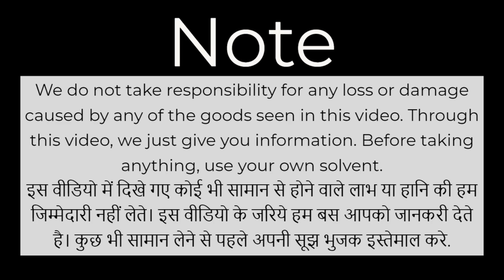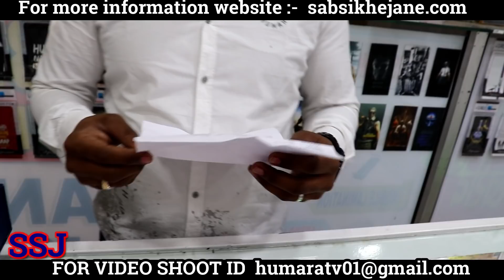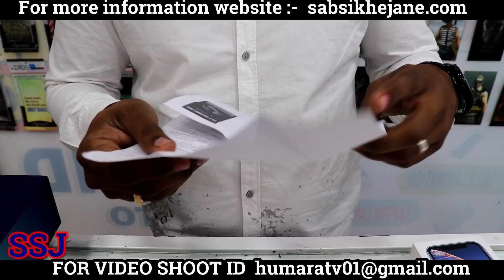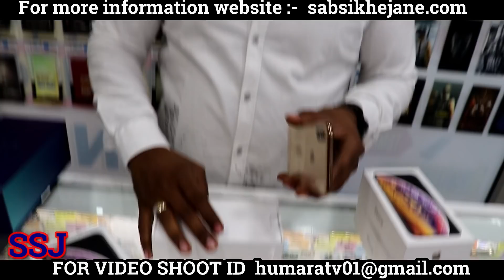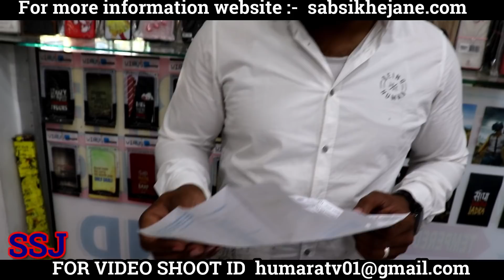cheap price iphone x , samsung s10+ | premium range second hand mobile phone | jj comunication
shop address

for video shoot id (   ) video banwane ke liye mail kare